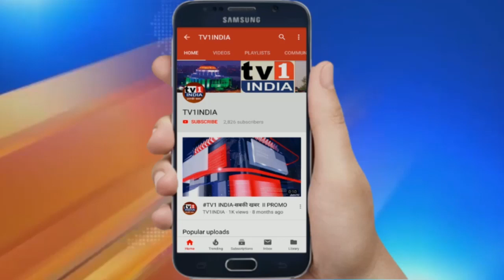PM MODI की CM ममता के सामने की बड़ी घोषणा | पश्चिम बंगाल में अंफन से निपटने कितनी मदद